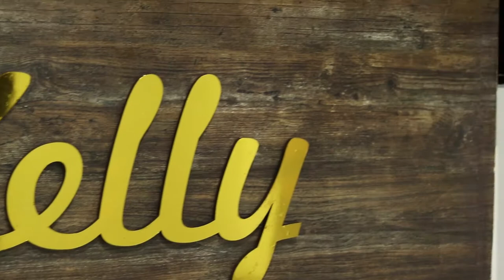APARTAHOTEL en la Ciudad de Cali - COLOMBIA 🏨 Edificio Kelly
🏨 Hospédate en el ApartaHotel Ubicado en el Barrio Ingenio 3 de la Ciudad de Cali; posee Habitaciones para 1 Sola Persona, Parejas o Familia.

A solo 40 Minutos del Aeropuerto Alfonso Bonilla de Palmira y 25 Minutos de la Terminal de Cali cerca a 2 centros comerciales de la ciudad (Jardin Plaza y Unicentro)

Welcome - Bienvenidos

Direccion: Cra 85B No. 17 - 96 / El Ingenio

       ¡Bienvenidos a nuestro Canal!